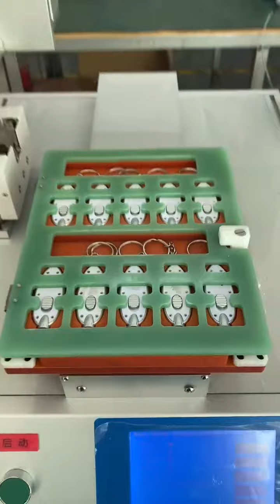How to screw your keychain with screws ?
Adsorption type auto feeder screwdriver machine for keychain